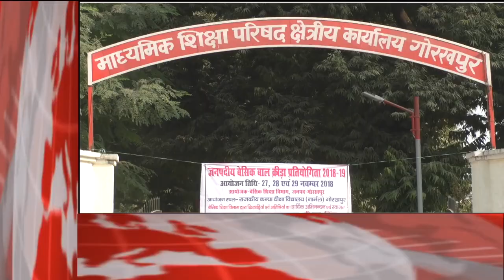GORAKHPUR NEWS Headline 28-11-2018